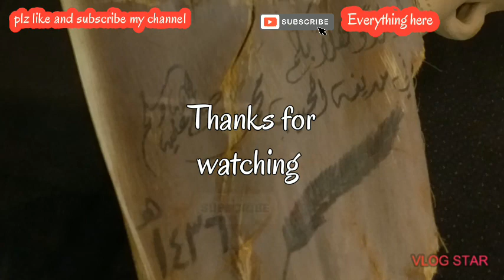Prophet Muhammad (S.A.W ) things which he used